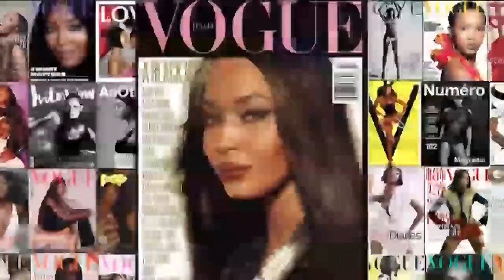‘One on one with Naomi Campbell’ at Forbes Woman Africa Leading Women Summit 2019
The Forbes Woman Africa Leading Women Summit 2019 kicked off at the Durban ICC. Supermodel, philanthropist Naomi Campbell was the key note speaker.